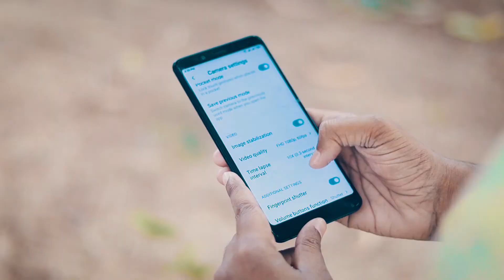Cinematography Technique and live shot | Cinematography tips and tricks | Episode 02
Based on Entertainment videos 😍

Page Admin
Al-Mamun Chowdhury

Music we used by:-
Script, and Direct by  😍
Al Mamun Chowdhury

Edit by 😍
Al Mamun Chowdhury